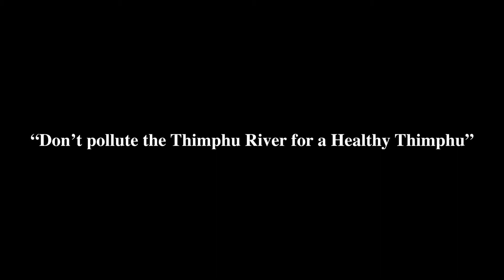Wang Chhu, "Don’t pollute the Thimphu River for a Healthy Thimphu"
Kinga Tandin - 3rd Position for the online video story contest on theme "Ecosystem Restoration" .The contest was organized jointly by RSPN Bhutan, WWF Bhutan, and Bhutan For Life in celebration of World Environment Day 2021 and to commemorate Her Majesty The Gyaltsuen's 31st Birth Anniversary. Tashi Delek Kinga Tandin.

“Don’t pollute the Thimphu River for a Healthy Thimphu”

This video portrays the negligence and complacency of the residents of Thimphu with regards to the Thimphu River and what needs to be done. Although Thimphu River is a vital life-giver for the district and beyond, the condition today lies in a pitiful state. Over 100,000 people live in Thimphu, and the Thimphu River is a source of life for all these people. Going beyond Thimphu, this same river is a part of many lives till it empties itself in the Bay of Bengal.

Due to increasing pressure of waste management, mainly due to inadequate infrastructure, lack of proper systems, and lack of community awareness, the Thimphu River is polluted at various points within Thimphu with wastewater, fecal sludge, and leachate. These pollutants deplete the aquatic ecosystem and cause contamination in the food chain as the same river is used for irrigation downstream.

As a community, we should all act together to raise awareness and adequately manage these pollutants to revive the Thimphu River.